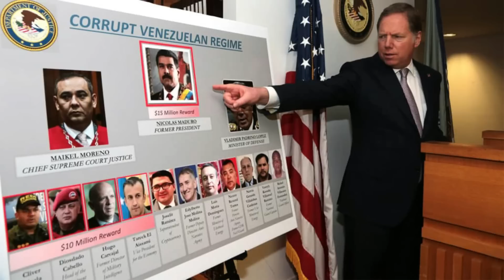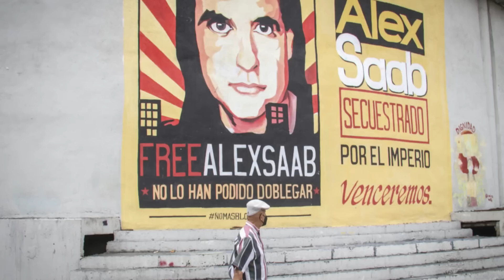🔴 👉 👉 ¡MADURO ASUSTADO! Por Estos SAPOS Que Tiene EEUU ENTÉRATE 🙉 🙊